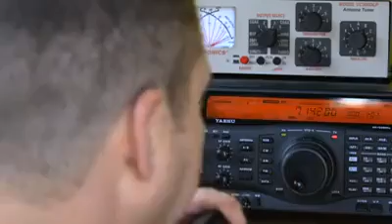The very particular world of amateur radio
Amateur radio enthusiasts communicate with people over the world using designated frequencies. Many chat at length with people, who often become friends. At the opposite end of the spectrum 'contesters' compete to make as many contacts as possible in a given period.

This old fashioned hobby is growing in popularity - in the last three years, the number of amateur radio licences has risen by over 8,000 - with 80,000 currently issued in the UK.